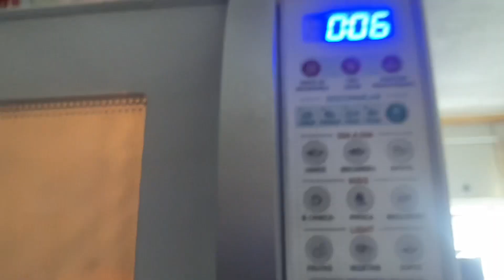VLOG INDO PRA ACADEMIA🥵